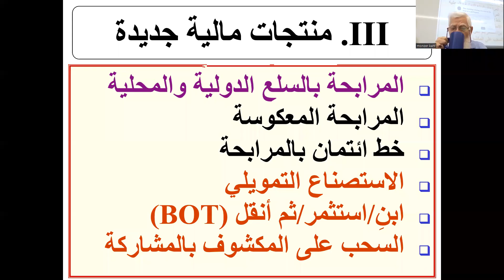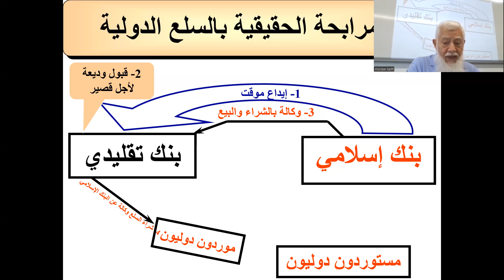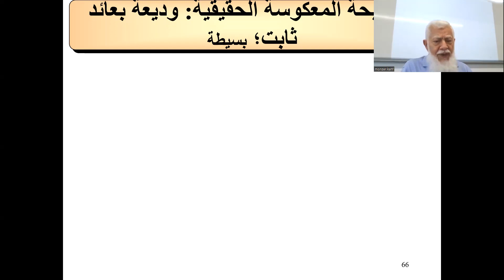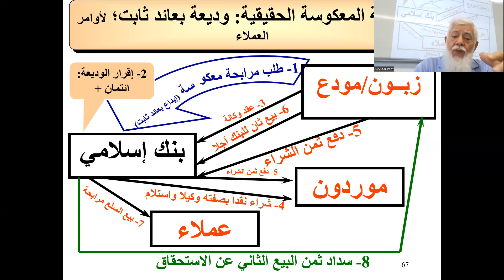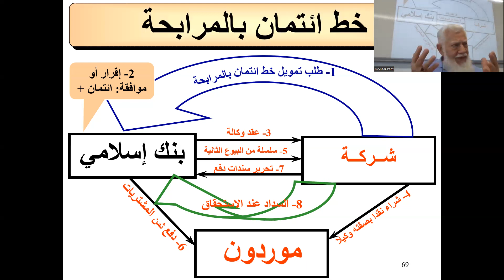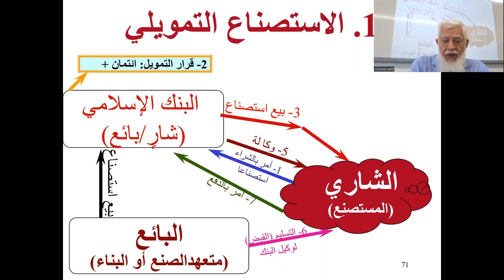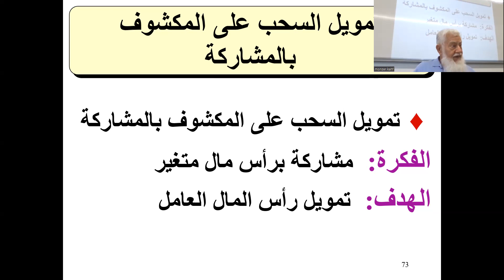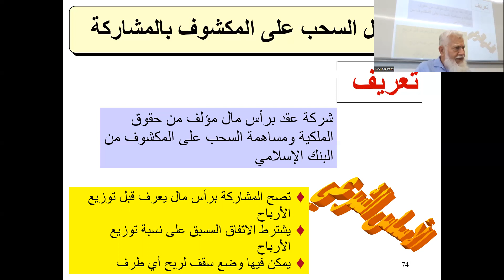منذر قحف | عقود التمويل الإسلامي | جلسة ٩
يمكنك تحميل العرض من خلال الرابط التالي